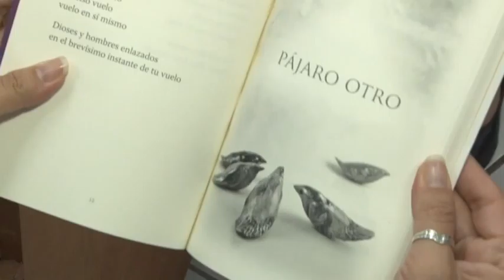Editorial 28 MAYO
La Editorial de la Universidad de Costa Rica nos recomienda el siguiente libro para esta semana.
Recuerde que puede participar en el sorteo de este libro, para hacerlo siga las instrucciones que se indican en nuestro perfil de Facebook.